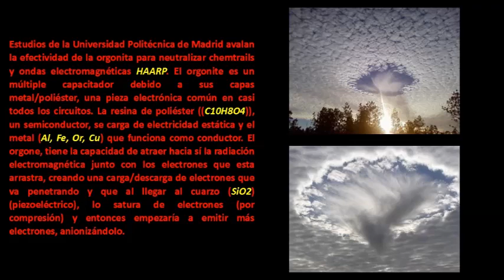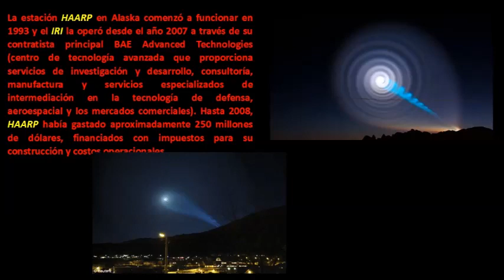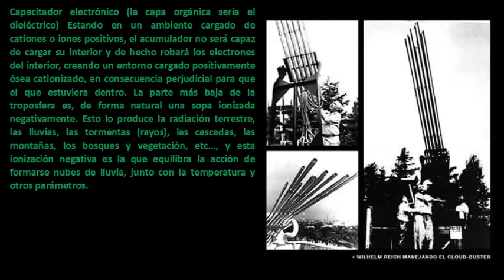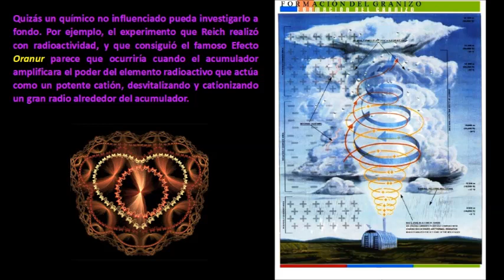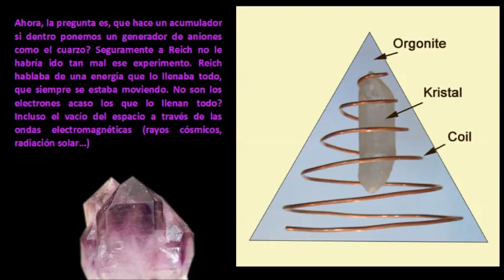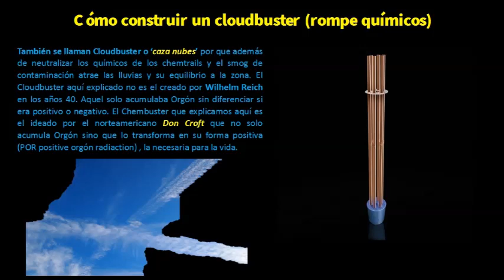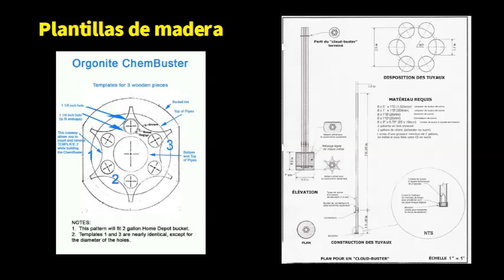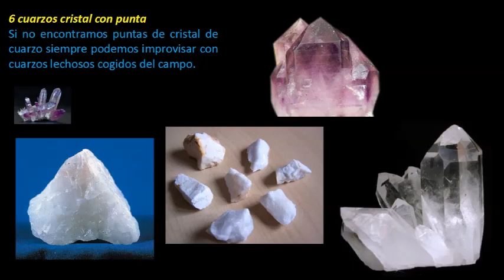Orgón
Robert Lleó